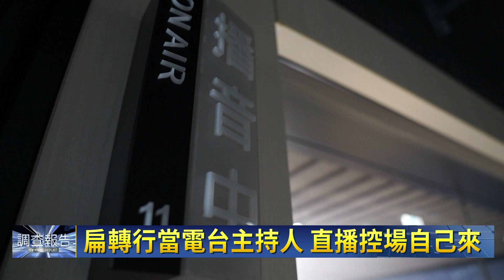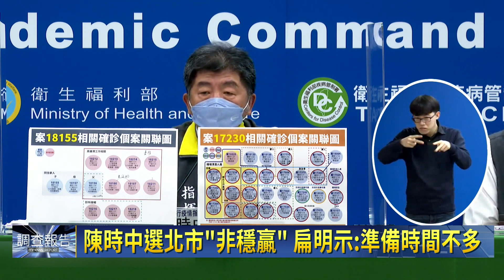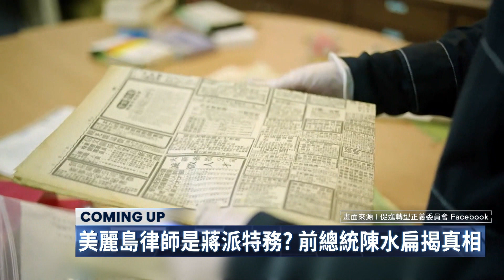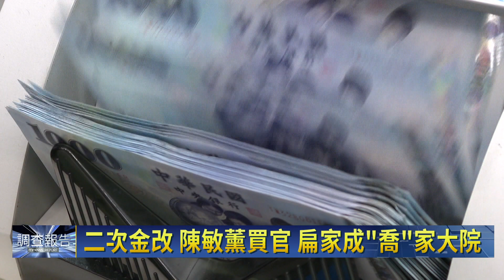前總統「陳水扁」專訪｜鏡新聞調查報告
前總統陳水扁離開監獄至今7年，參與各式各樣的公開活動，現在還當起廣播節目主持人，受邀來賓從2022縣市長人選，到2024總統人選都有，他接受鏡新聞調查報告主持人廖芳潔專訪，對民進黨 國民黨到民眾黨的選將勝負，提出獨到的觀點分析，看不看好衛福部長陳時中參選，專訪中他直言不諱。